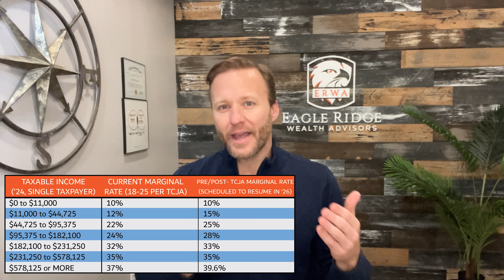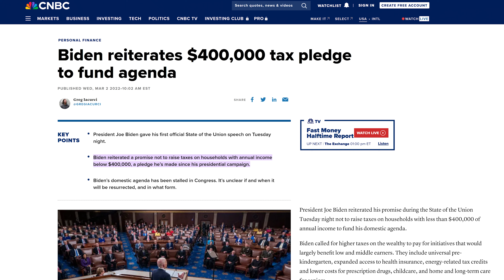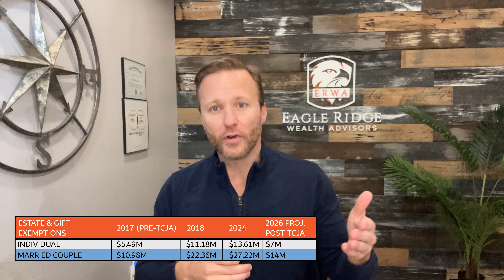What Are the Tax Implications of a Tax Cuts and Jobs Act (TCJA) Sunset?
Get the lowdown on how expiring tax laws could impact you in 2026. Tim Doehrmann from Eagle Ridge Wealth Advisors breaks down the potential effects of the TCJA sunset and strategies you can take to prepare. Learn who might see higher rates, how the alternative minimum tax plays a role, and steps like Roth conversions that could help lower your lifetime tax bill. Don't be caught off guard - understand the implications and your options now. TCJA TaxPlanning TaxStrategies FinancialAdvice💸Start